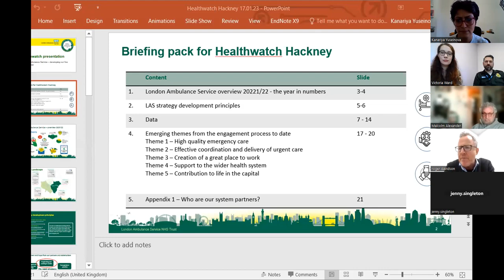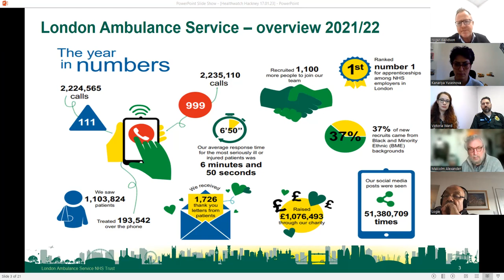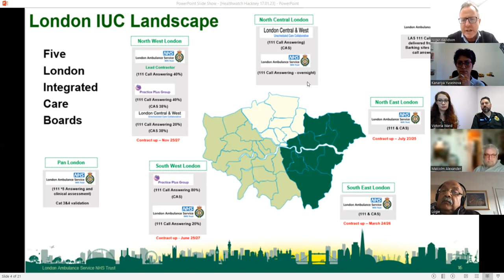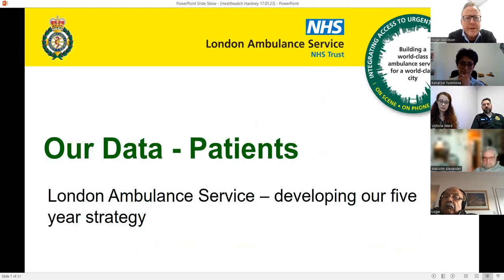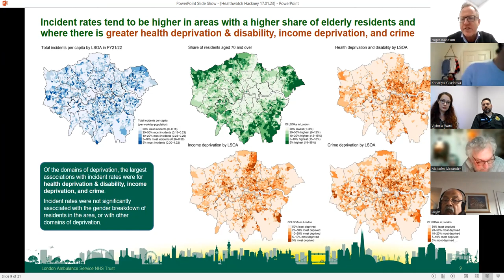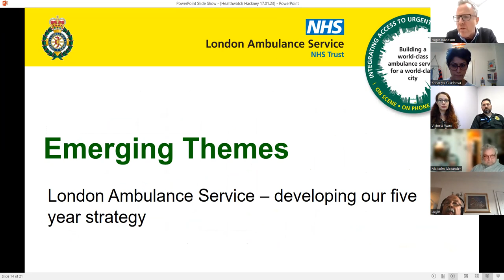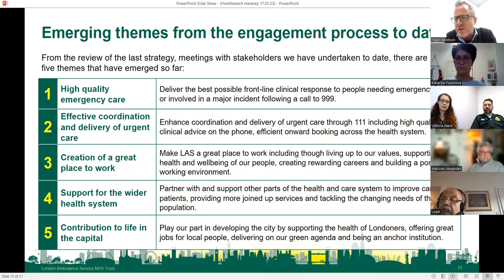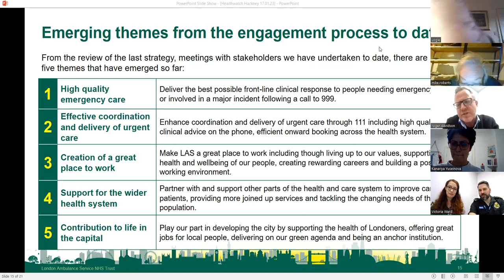London Ambulance Services Next 5 years strategy January Information Exchange